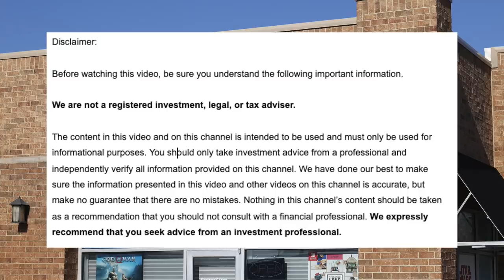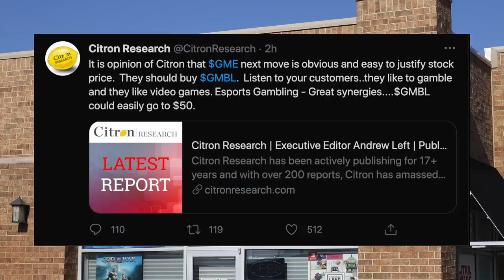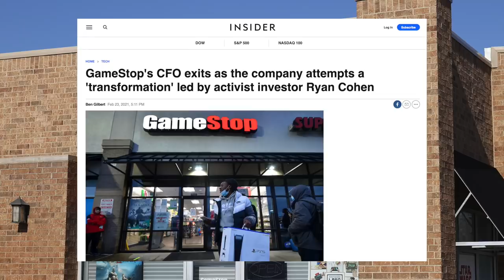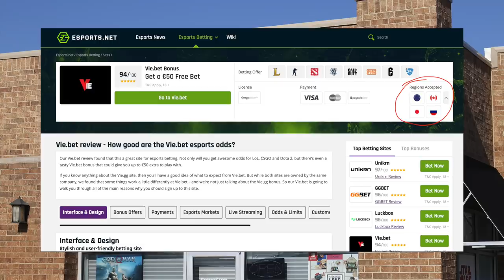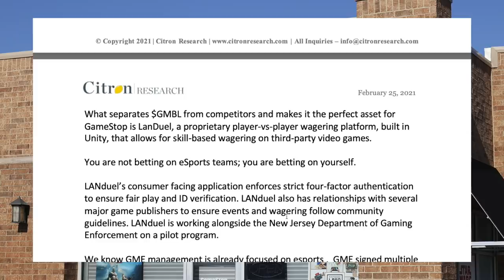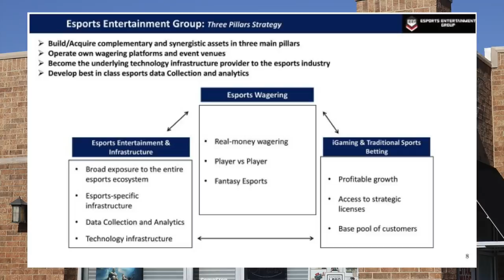GME Short Sqz Update: Cohen Fires CFO, Citron Calls For Esports Acquisition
In this video we go over the latest news on the Gamestop short squeeze.

🚨 SCAM ALERT 🚨